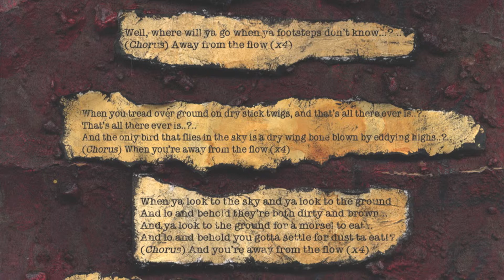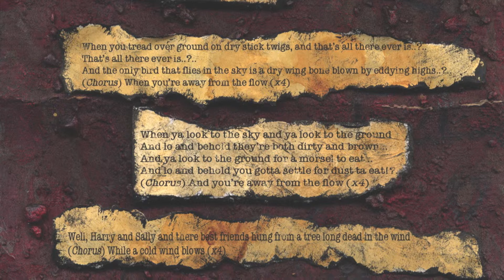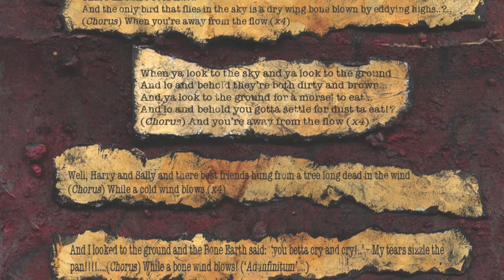A Bone Wind Blows by Pete Reid and the Tar Gang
A Bone Wind Blows lyric video. Written and performed by Pete Reid and the Tar Gang for their 2008 album Songs Of The Hollow Bone Moon. Video art by Pete.
Tar Gang ensemble for this recording are Will Tait, Kirri Buchler, Jean Brown, Carla Ori, Sean Louth. Plus Pablo Calero and Bernard Nolan as the Mens Choir.